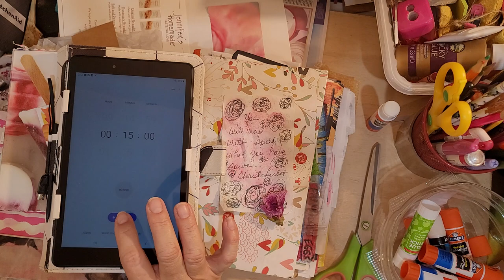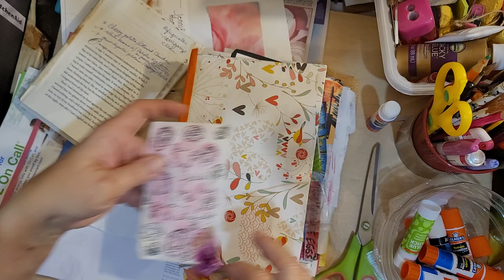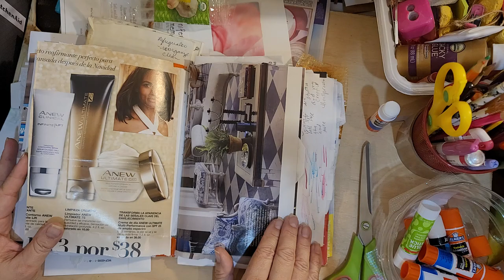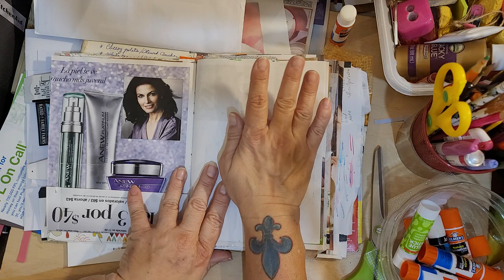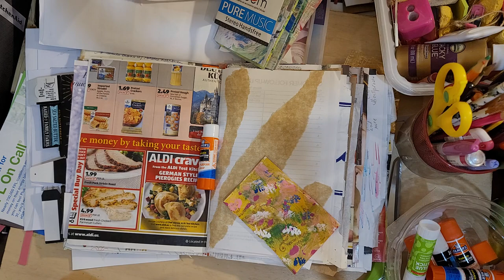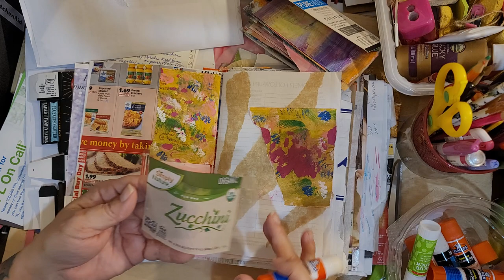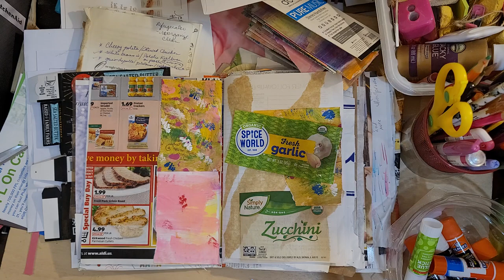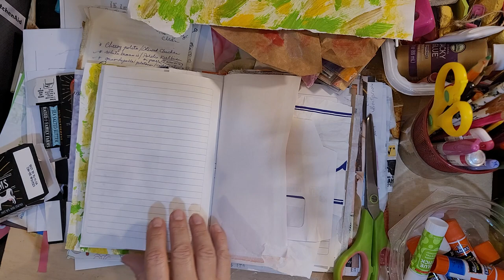15 Minutes of Gluing, Vlogging and more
15 Minutes of Gluing, Vlogging and more.
May you find at least something that I do or say, bring out a smile on you.